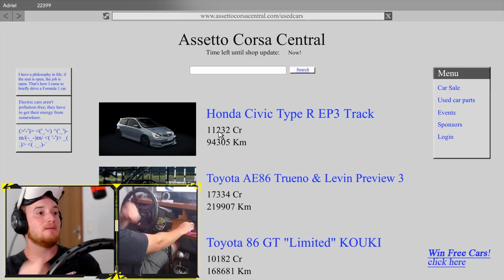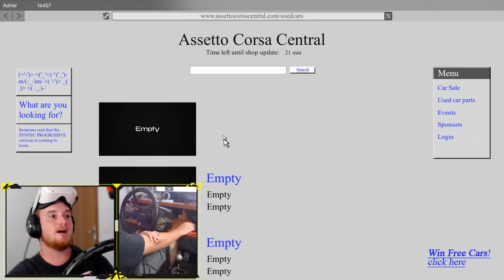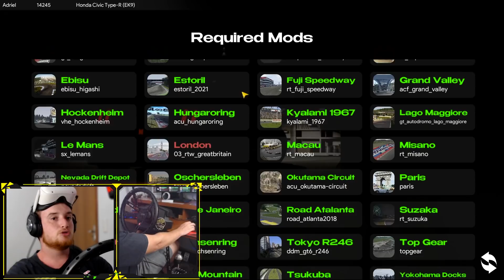O JOGO ME TROLOU NO CAMPEONATO FF (TRAÇÃO DIANTEIRA) - GRAN TURISMO DE POBRE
Meu cockpit:
VR: Oculus Quest 2
Volante: Thrustmaster T500RS + Lotse Pro Drag
Pedais: Thrustmaster T-LCM
Cambio: Thrustmaster TH8A
Freio de mão: HSX HX-ST

PC:
Processador: AMD Ryzen 5 5600x
Placa mãe: Gigabyte B450 Gaming X
Placa de vídeo: NVIDIA GeForce RTX 3080
Memória RAM: 16gb DDR4 Pichau Gaming 3000mhz
Fonte: Corsair ATX 750w